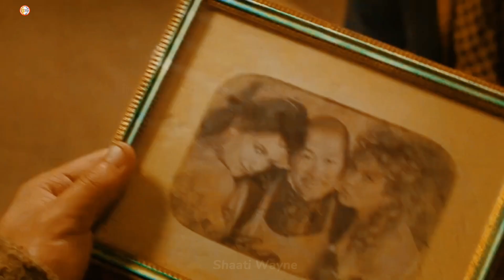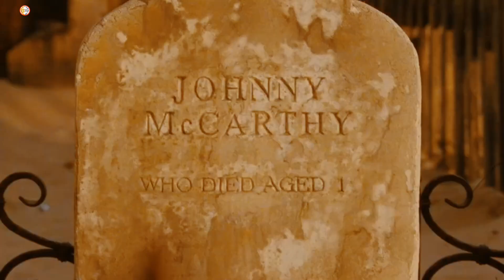Film || Nin qabiilkisa gabar yar kala baxsaday si aysan u dilin😳.@QulasadaFilimada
film
film afsomali